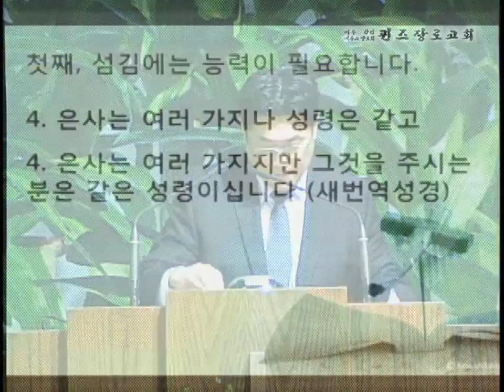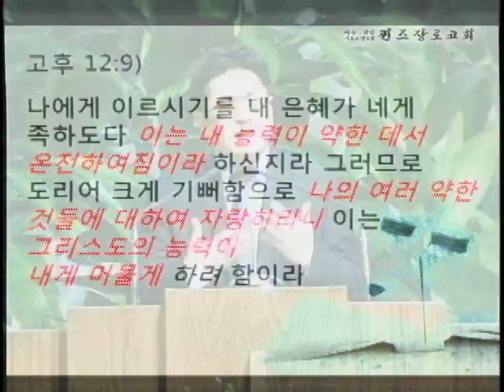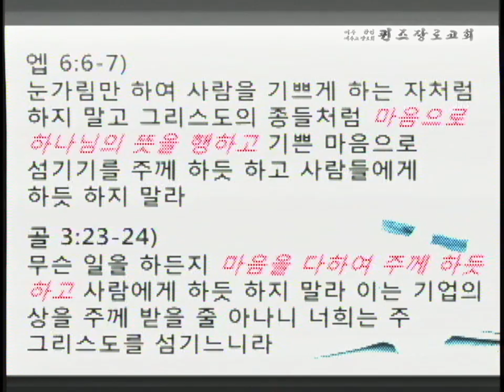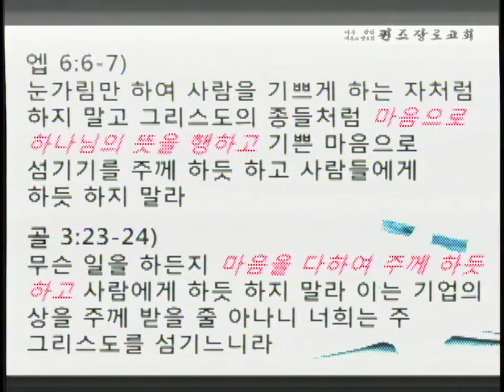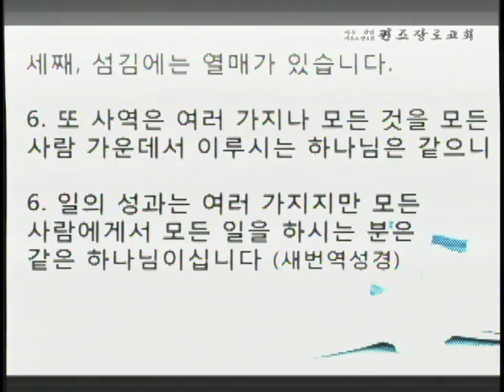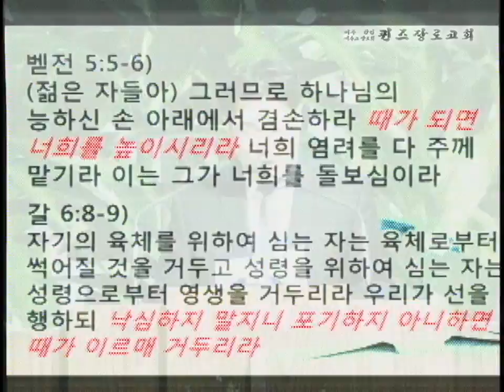퀸즈장로교회 여전도회 연합수련회 이형욱 목사 (3)(April 14, 2014)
섬김 (고린도전서 12장 4-7절)